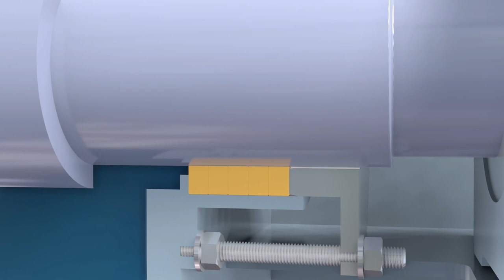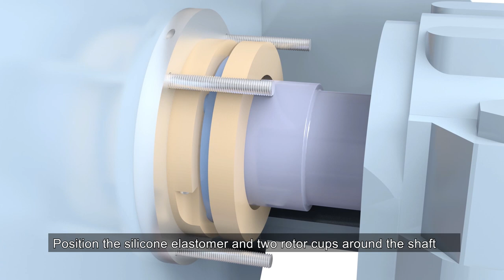How CinchSeal Works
difference between traditional 100-year-old shaft sealing techniques and the next generation of shaft sealing technology